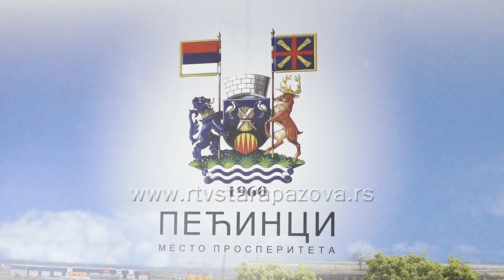Opština Pećinci stipendirala 23 studenta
Predsednik opštine Pećinci Siniša Đokić uručio je ugovore o dodeli stipendija i o regresiranju putnih troškova studentima sa teritorije Pećinačke opštine